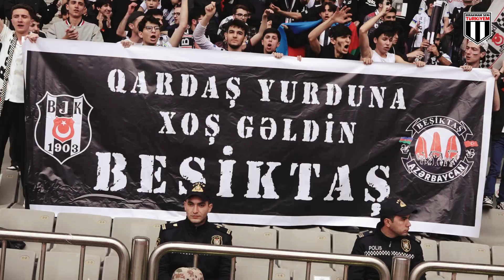Sabah FC Maçının Hikayesi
Beşiktaşımız depremzedeler yararına düzenlenen dostluk maçında Azerbaycan ekibi Sabah FC ile karşılaştı. Tevfik Behramov Cumhuriyet Stadyumu'nda oynanan maçın tüm gelirleri, deprem bölgesindeki vatandaşlarımızın şartlarını iyileştirmek için kullanılacak.